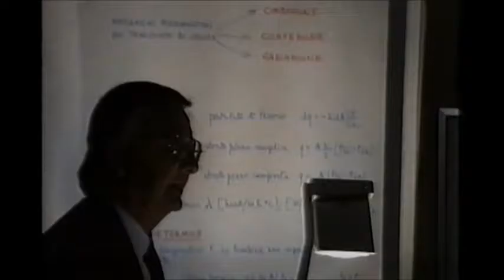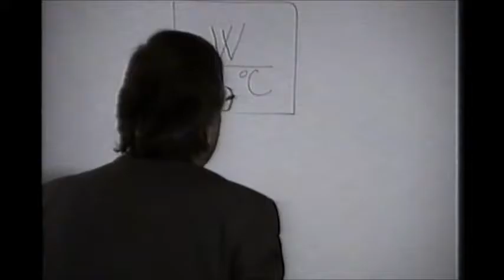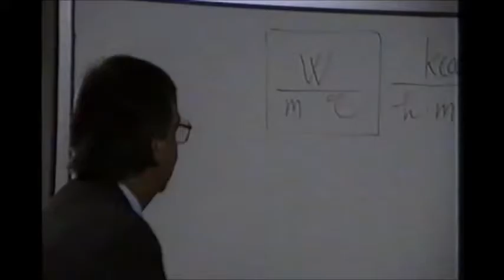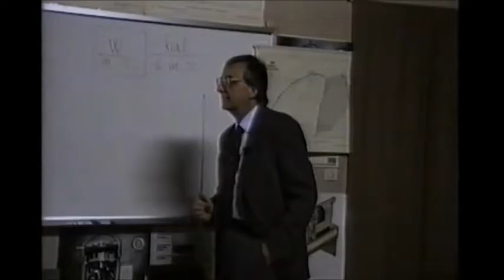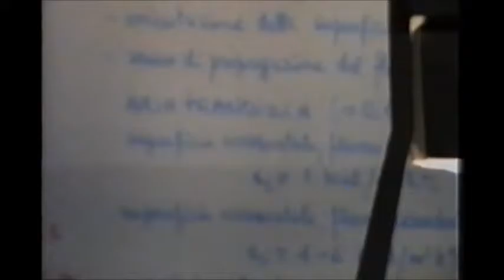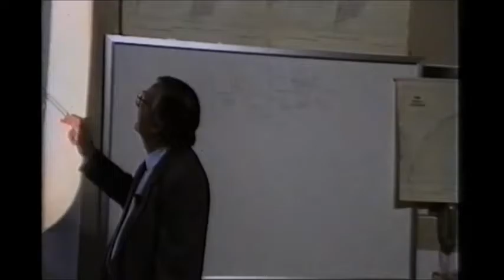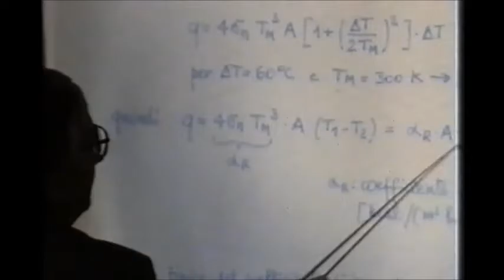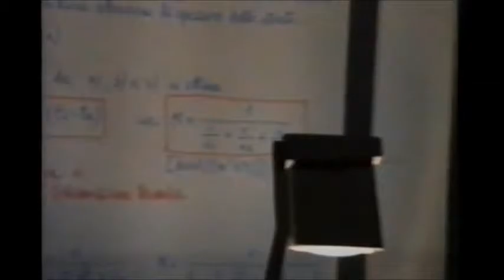TERMOTECNICA aria condizionata 03 condizioni di progetto parte 1/3